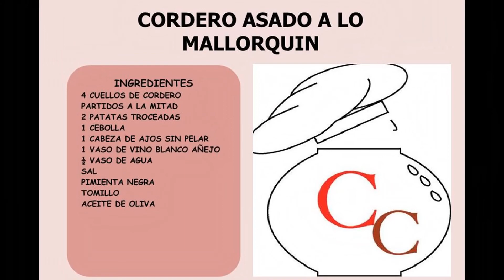CORDERO ASADO AL ESTILO MALLORQUIN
Una forma deliciosa y diferente de asar las partes mas humildes del cordero, algo muy sencillo de hacer, sin ensuciar y además el horno que trabaja por nosotros

INGREDIENTES: Siempre al final del video.